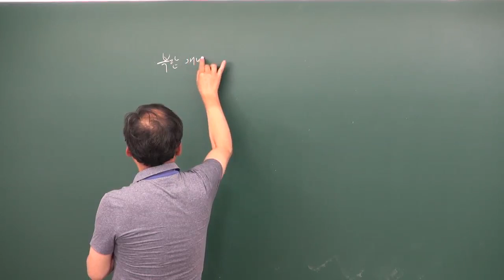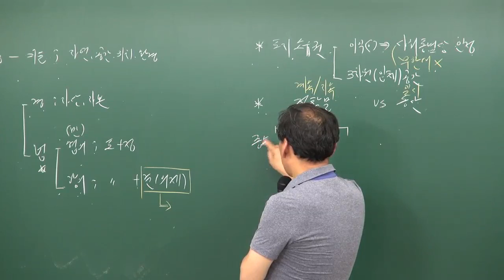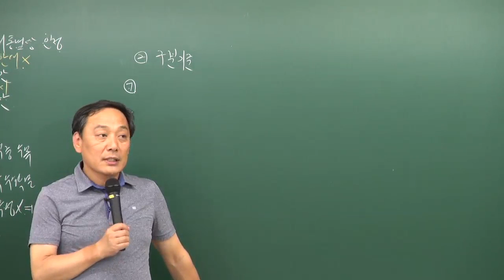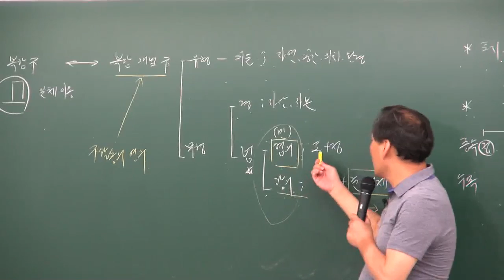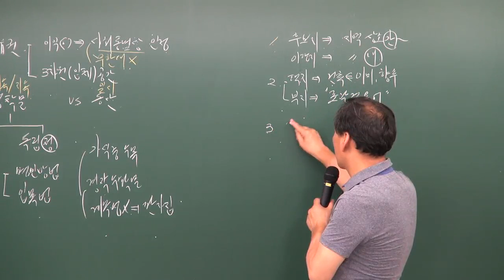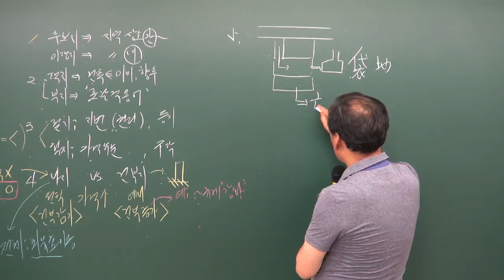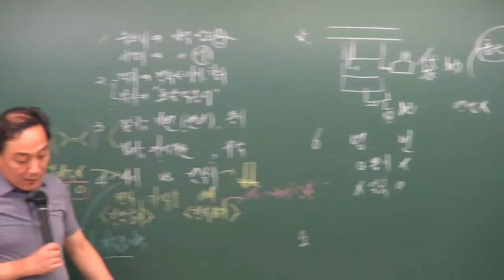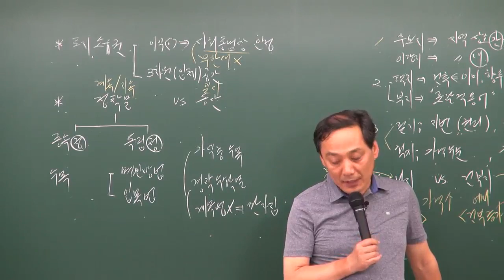공인중개사부동산학개론기출지문학개론6 윤지현교수님(p,8부동산 개념과 분류) - 원주공인중개사학원